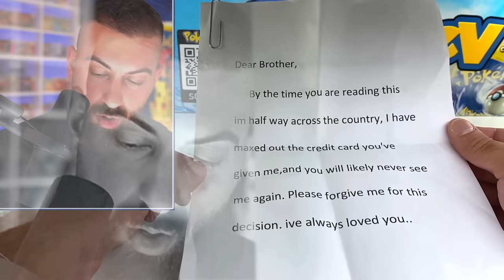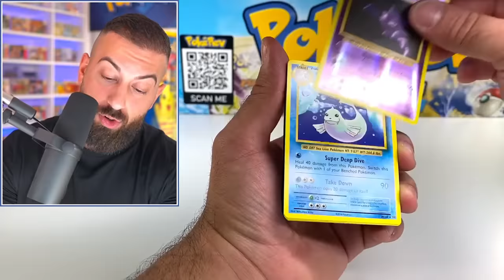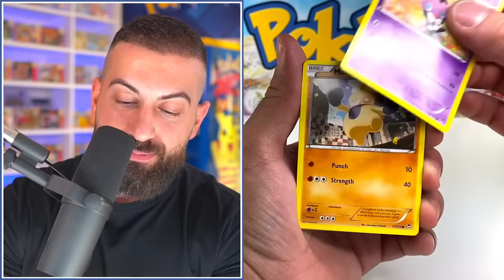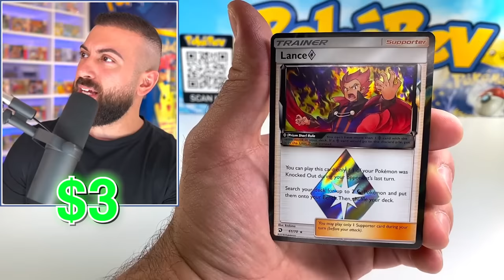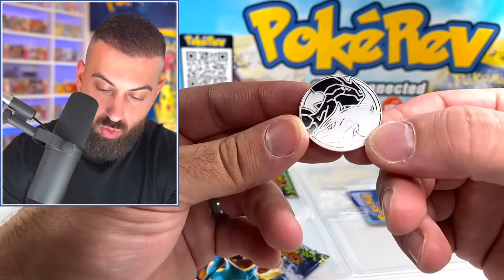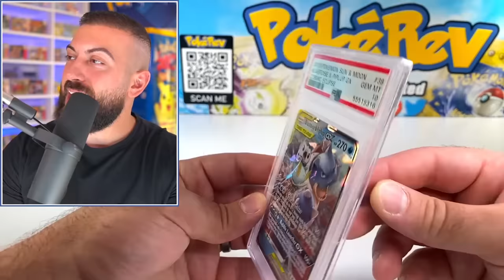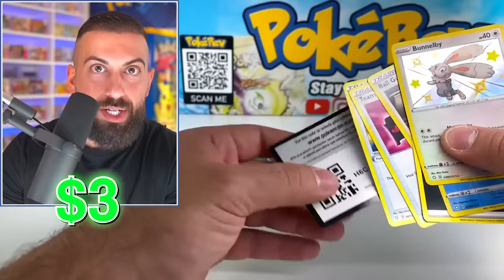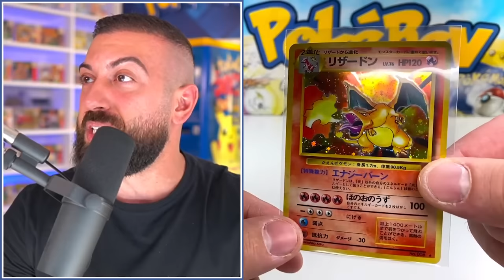Pokemon Shopping Spree With My Credit Card!?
In this Pokemon cards opening I gave my brother my credit card to go on a Pokemon card shopping spree! He could credit a Pokemon mystery box and as long as he doesn't go over the secret limit he can keep it.
🔔 Fusion Strike, Evolving Skies, Celebrations, Chilling Reign Booster Boxes & More In Stock now